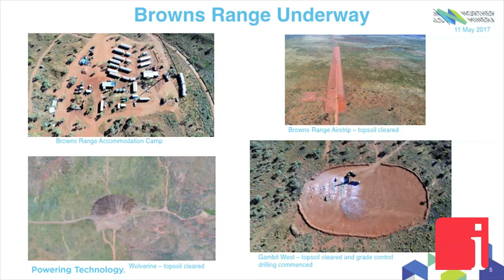Northern Minerals Signs, Seals, Delivers Future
May 29, 2017 -- George Bauk, Managing Director and CEO of Northern Minerals Ltd. (ASX: NTU) in an interview with InvestorIntel Editor Peter Clausi discuss the Browns Range rare earth project in Western Australia. Delving into the history of Northern Minerals' history with George, the focus of this interview is on his commitment to achieving milestones moving forward for shareholders. The pilot plant will extract dysprosium and terbium from the xenotime mineralization for 3 years with 100% of production signed off under an off take partner.

Peter Clausi: How was the flight in?

George Bauk: From Shanghai to Hong Kong to here, 15 hours all good.

Peter Clausi: You must have a great project to talk about to make that flight worthwhile.

George Bauk: Absolutely. It’s been 7 years in the making.

Peter Clausi: 7 years. Is that when it was first staked, found?

George Bauk: Discovered in 2010 and from there exploration success, project development and the trucks are rolling in right now.

Peter Clausi: When did you join the company?

George Bauk: 2010.

Peter Clausi: So it’s all been with you.

George Bauk: Absolutely.

Peter Clausi: Fully permitted?

George Bauk: Yes.

Peter Clausi: Let’s talk about the project then. What kind of metals are we looking for?

George Bauk: Okay. We’ve got a xenotime mineralization, which hosts heavy rare earths. We’ve got a very dominant dysprosium, about 9% and terbium. That’s the second biggest. They’re the dominant minerals in our deposit.

Peter Clausi: If you’re into mining then you must have your metallurgy figured out.

George Bauk: Yes. We’ve been doing metallurgy since like 2010. We actually started metallurgy before we drilled our first hole to make sure that it could be processed.

Peter Clausi: You had a big event happen in the middle of April.

George Bauk: Yeah, absolutely. The board got together on the 18th of April just after Easter and we approved the project to go forward and commence mining.

Peter Clausi: How will you fund that?

George Bauk: It’s being funded in a very interesting way because obviously with industrial minerals it’s a much more complex project to finance as opposed to gold and iron ore so through equity, through prepayments from our offtake partner and also a deferred payment from our Engineering, Procurement, and Construction (EPC) contractor as well as some debt factoring on our research and development we get from the Australian government…to access the full interview, click here